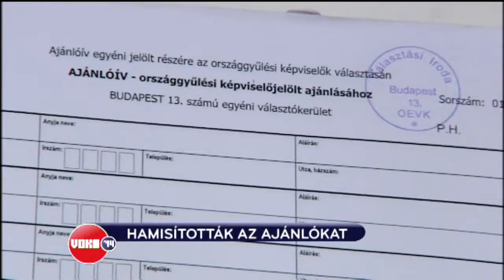Hamisították az ajánlókat